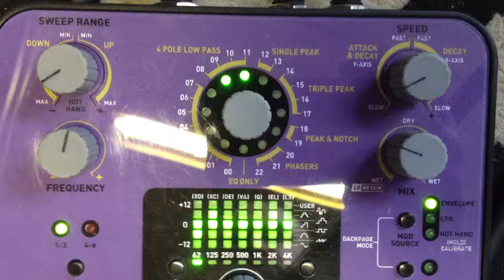Soundblox Pro Bass envelope Filter demo 3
No 3 in this group of clips.Showing the versatility of this funky unit.This time set for a more suitable finger style sound.4 pole pass 09-11 and sweep up around 3 o'clock.